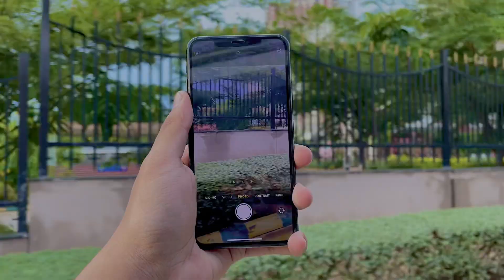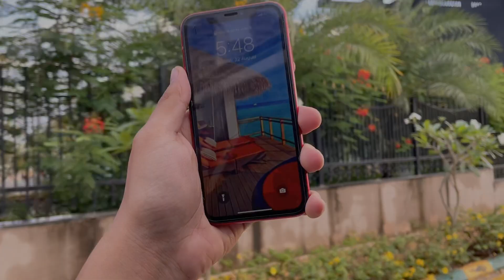iOS 15 Beta 8 Release - ALL NEW FEATURES AND CHANGES (PREVIEW)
My fav articles

iPhone XR
Phone 11
iPhone 11 Pro Max

LG V40 ThinQ
Galaxy S10;
Galaxy Z flip;
Galaxy S9 Plus;